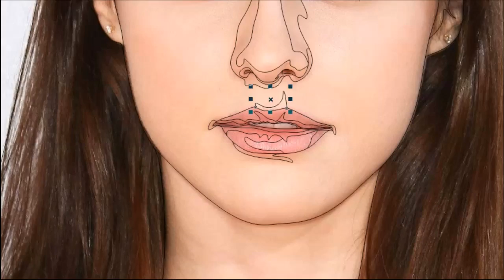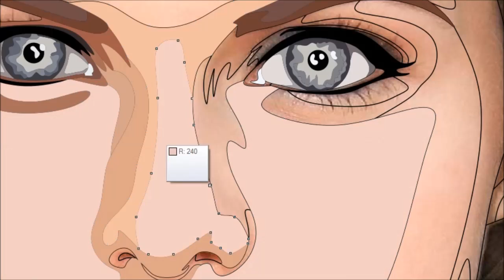Bym Art: Alexandra Daddario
Aquí mostramos una cámara rápida de lo que fue el proceso de la ilustración vectorial BymArt1 que realizamos de Alexandra Daddario.

Pueden ver más de cerca nuestros trabajos en nuestro portafolio digital en behance